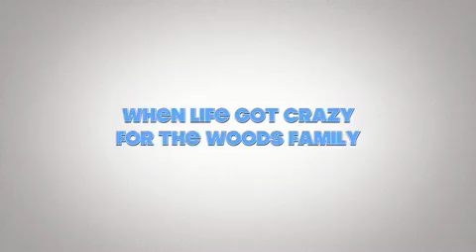iMovie Trailers Travel